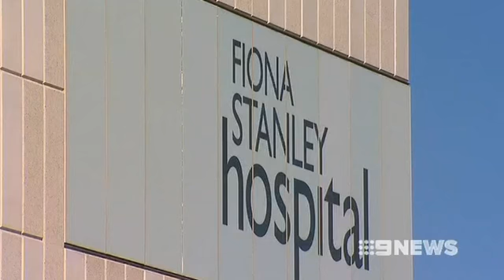Hospital delays - June 10, 2013